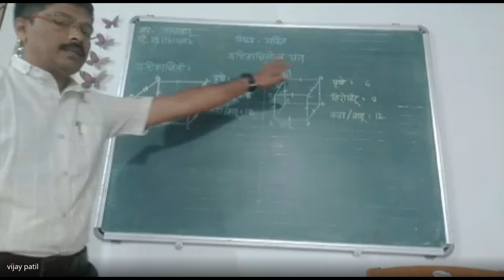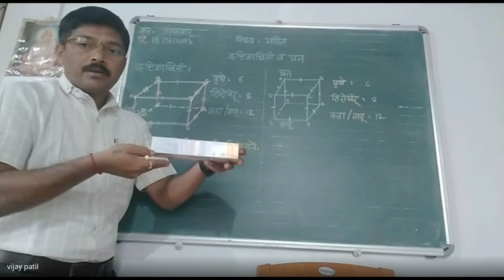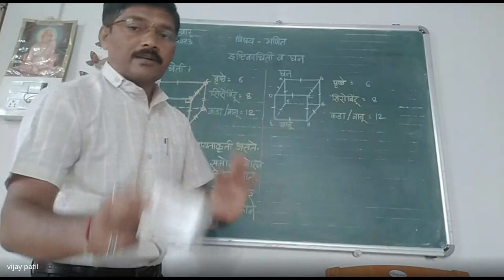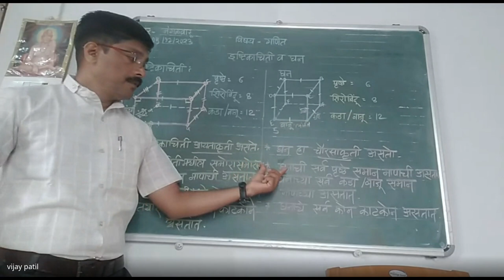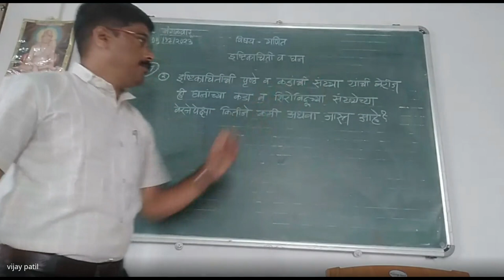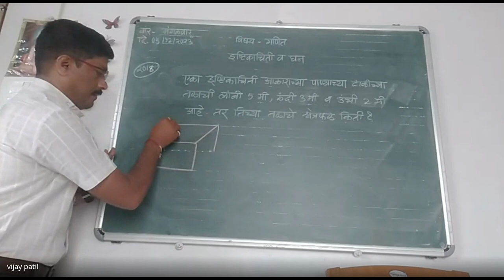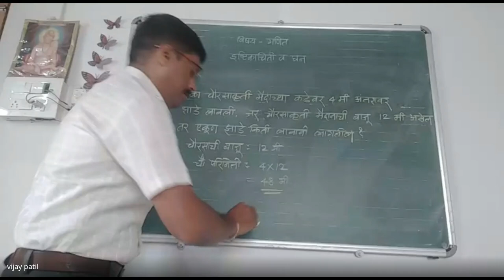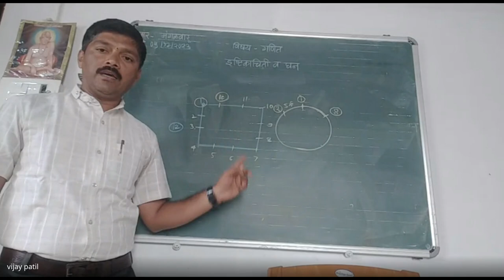शिष्यवृत्ती अहमदनगर 5 वी 2023 12 05 07 05 GMT+5 30